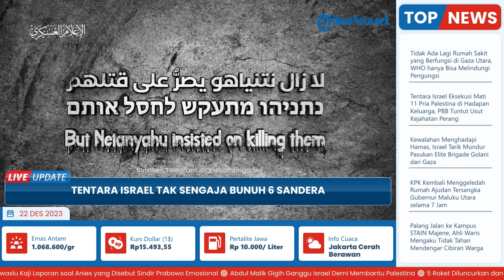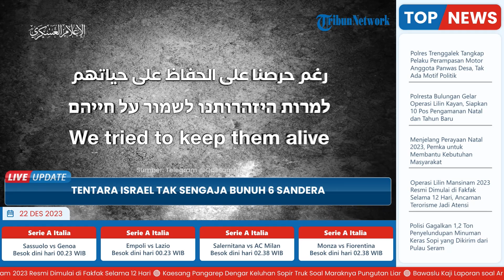Tentara Israel Tak Sengaja Bunuh 6 Sandera Warganya, Hamas: Kami Ingin Lindungi, tapi IDF Menembak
TRIBUN-VIDEO.COM - Sayap militer Gerakan Perlawanan Islam (Hamas), Brigade Al-Qassam, mengunggah video pendek di Telegram.

Dalam video tersebut memperlihatkan tiga sandera Israel yang disebut terbunuh lagi oleh tentara Israel di Jalur Gaza.

Tiga sandera Israel yakni Elijah Toledano (28), Nick Beers (19), dan Ron Sherman (19).

Jenazah mereka ditemukan oleh Pasukan Pertahanan Israel (IDF) dari Jalur Gaza pada Jumat (15/12/2023) lalu.

Namun demikian, tidak dijelaskan kapan mereka tewas.

“Meskipun kami sangat ingin menyelamatkan nyawa mereka, (Perdana Menteri Israel Benjamin) Netanyahu masih bersikeras untuk membunuh mereka,” kata Abu Ubaida juru bicara Hamas pada Kamis (21/12/2023), mengacu pada tahanan lainnya yang ditahan di Jalur Gaza.

"Ketiganya dibunuh oleh senjata tentara Anda (Israel),” tambahnya, tanpa menyebutkan secara spesifik tempat atau bagaimana mereka terbunuh.

Sebagi informasi, Brigade Al-Qassam sebelumnya menerbitkan video sandera Israel yang ditahan.

Para sandera menuntut pemerintah Netanyahu bekerja keras untuk membebaskan mereka.

Pada hari yang sama dengan ditemukannya tiga jenazah sandera Israel di Gaza, tiga sandera Israel lainnya; Yotam Haim (28); Samer Talalqa (22); Alon Shamrez (26), terbunuh oleh tembakan Israel di Shujaiya.

Ketiga sandera yang terbunuh di Shujaiya itu telah melepas pakaian dan mengibarkan bendera putih, tanda mereka tidak bersenjata.

Mereka juga berteriak minta tolong dengan bahasa Ibrani setelah sempat menulis kalimat SOS di dinding tempat mereka keluar.

Pejabat Israel mengatakan, salah satu tentara Israel merasa terancam ketika ketiga sandera muncul.

Ketika para sandera berada puluhan meter jauhnya, tentara Israel itu berkata "Mereka teroris,” lalu melepaskan tembakan.

Dua orang sandera tewas seketika, sementara sandera ketiga yang terluka kembali ke gedung tempat mereka muncul.

Israel mengakui tentaranya membunuh tiga sandera Israel di Shujaiya, yang merupakan pelanggaran terhadap aturan keterlibatan, dikutip dari Al Jazeera.

(Tribun-Video.com/ Tribunnews.com)

Artikel ini telah tayang di Tribunnews.com dengan judul 6 Sandera Israel Terbunuh, Hamas: Kami Ingin Melindungi, tapi IDF Bunuh Mereka,
Editor: Nanda Lusiana Saputri